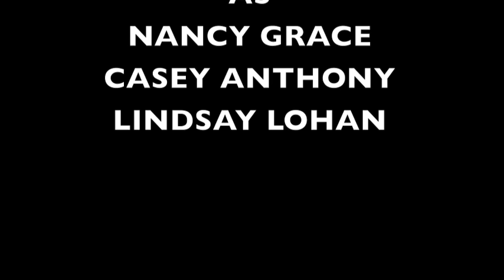NANCY GRACE INTERVIEWS TOT MOM!!!